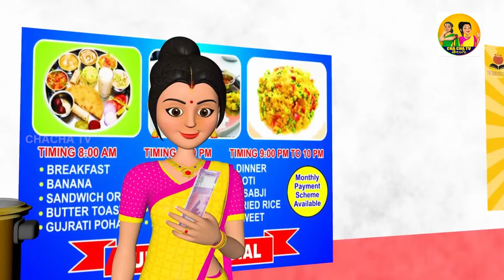తిండిపోతు కోడలు -Part-2 || chacha tv Telugu || Telugu Latest Moral stories 2024